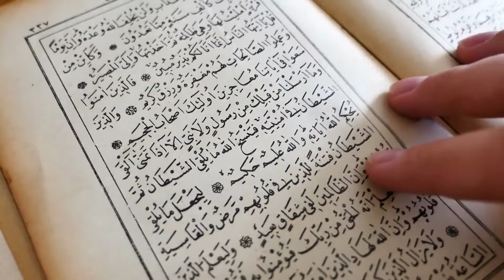Ek Zani Aurat Ka Dil Dehla Dene wala Qissa -Urdu Qissa (Islamic Bayan)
(ایک زانی عورت کا دل دہلا دینے والا قصہ)